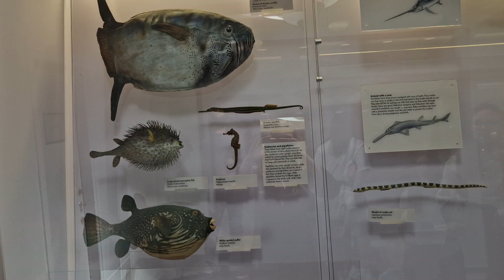Fishes at Natural History Museum London